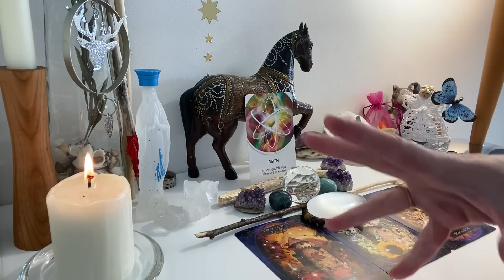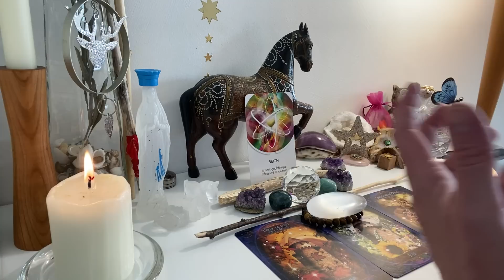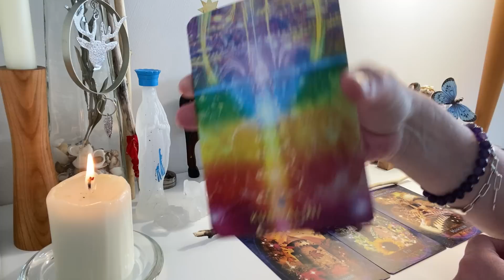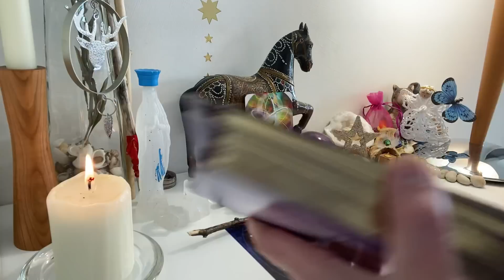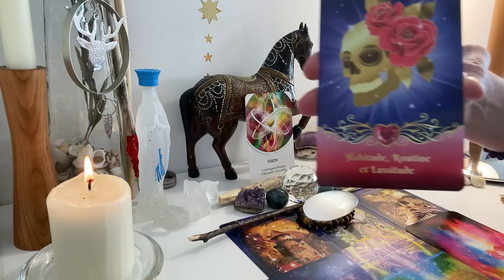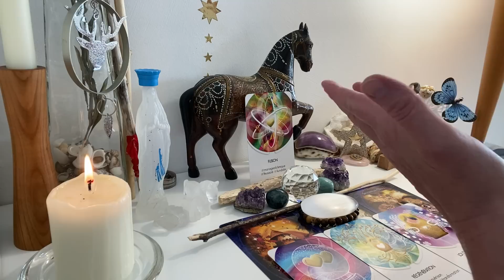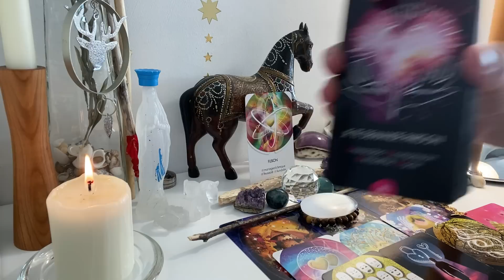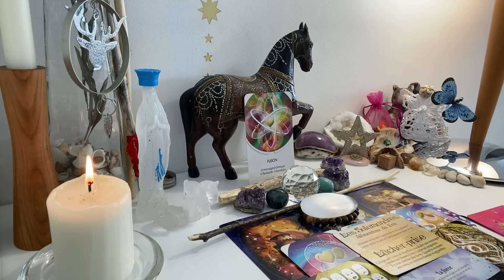✨2 FUSION❤️‍🔥, KUNDALINI⚕, ATTRACTION🧲& RÉUNION🫂💖🔥, tout se joue maintenant sur VOTRE LIEN SACRÉ☥💓🧭🏁